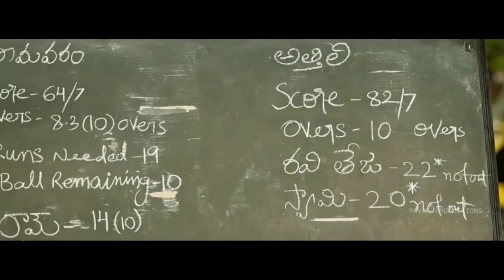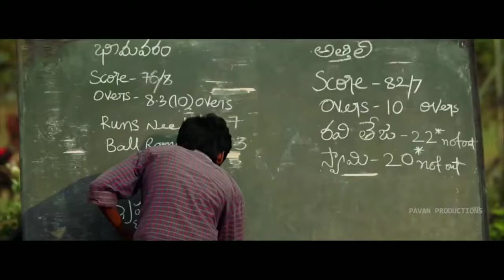Shannu s CHATHURVYUHA 2021 shannu short films The Software devloveper shannu vaishnavi short film 72